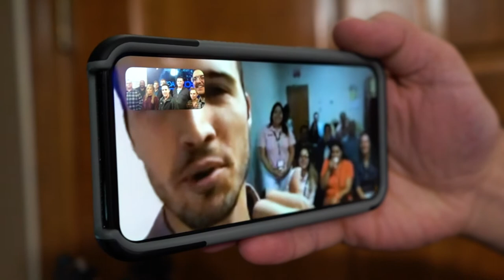FaceTime With Cody & Hispanic Agents in Florida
While Cody Askins is spending time with a group of agents in Florida, we decided to say hello from the office!